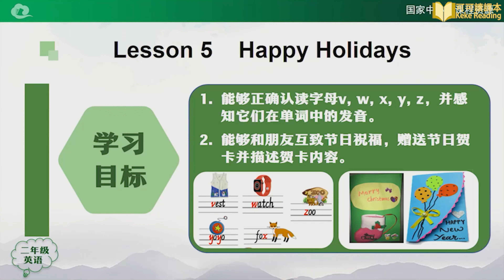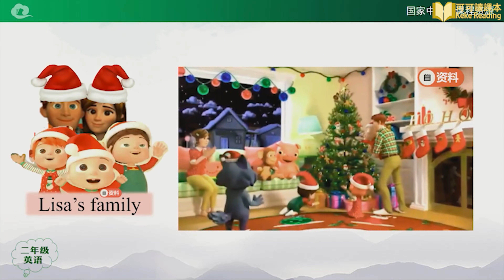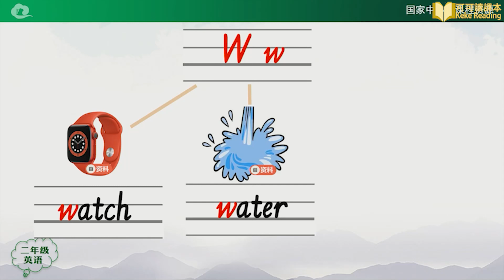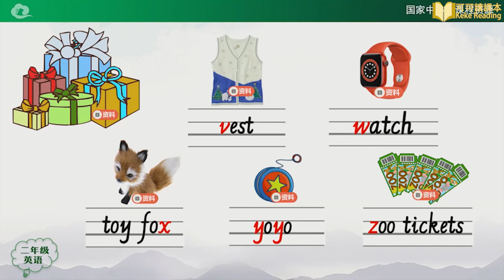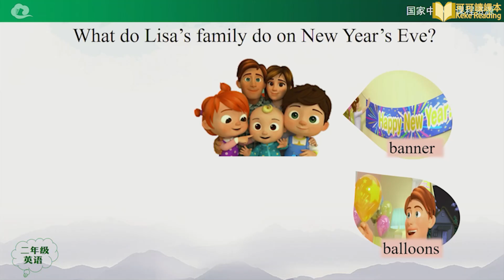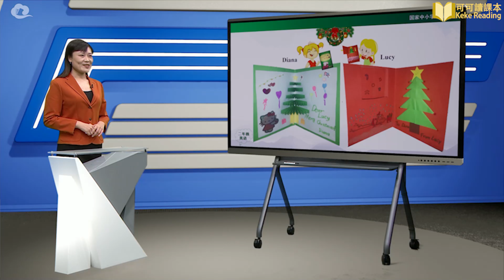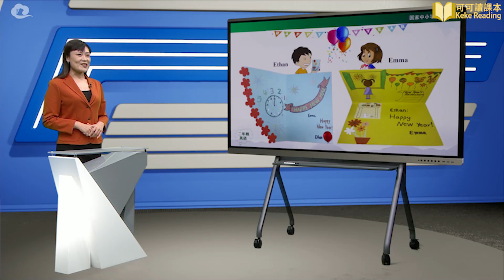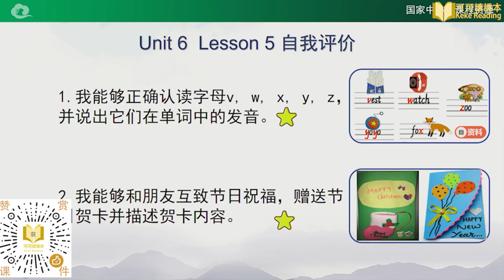Unit 6 Happy Holidays 第五课时 英语 小学二年级 上册 人教版 一年级起点